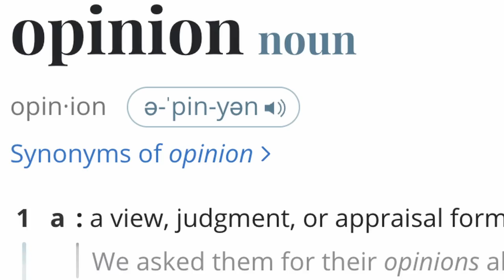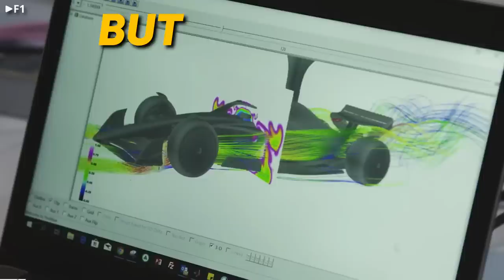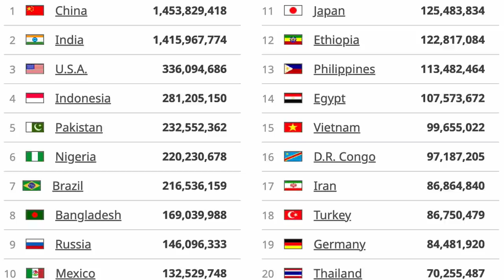The Best (and Worst) Parts of Every Major Racing Series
F1 or NASCAR? Road Racing or Rallying? Fan opinions often clash based on which motorsport they think is the most exciting to watch or takes the most driver skill. Whether you’re a Ford guy who loves NASCAR, a Red Bull Racing Max Verstappen superfan, or an IMSA fanatic, all motorsports have elements that make them worth watching. In this video, we’ll talk about what makes each motorsport special along with potential roadblocks for new racing fans based on each series. Share your opinions in the comments!

Timestamps:
00:00 Intro
00:38 F1
02:03 NASCAR
03:47 IndyCar
04:55 Road Racing
05:56 WRC Rallying
07:10 Outro

The Motorsport Story is a channel for anyone passionate about cars and racing.